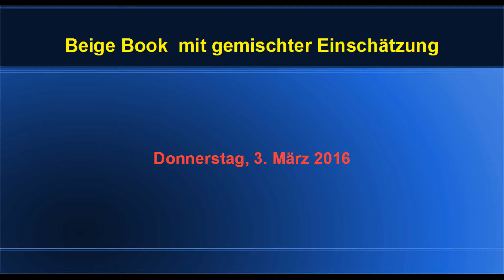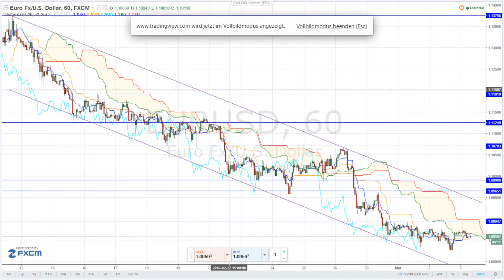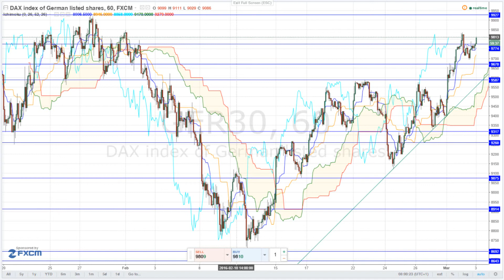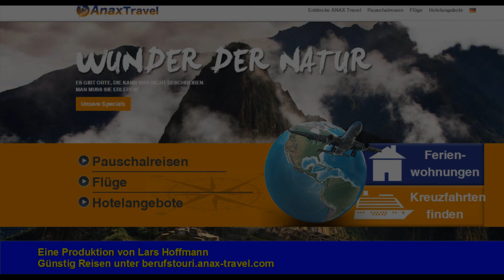Börsen TV: Beige Book mit gemischter Einschätzung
Insgesamt bot das Beige Book gestern Beruhigendes, aber der starke Dollar drückt auf die Exporte.. .Es darf also weiter gehofft werden, dass die Fed die Zinsen vorerst nicht weiter anhebt. Die Vorgaben aus Asien waren freundlich, obwohl der Caixin Dienstleistungs-Einkaufsmanagerindex schwach ausfiel. Insgesamt keine schlechten Vorzeichen für den Dax